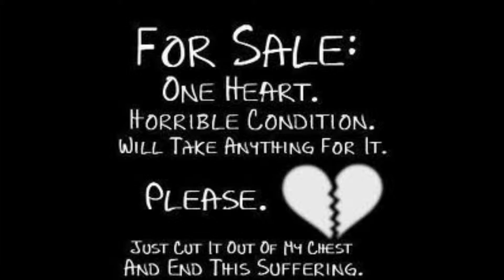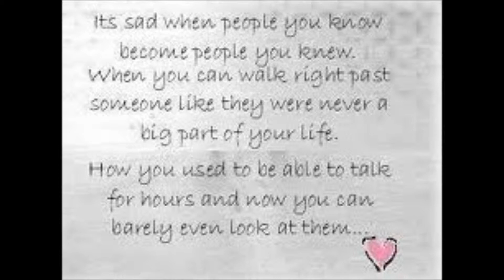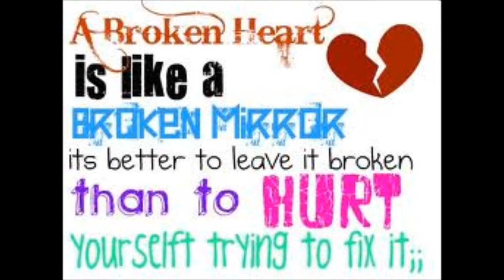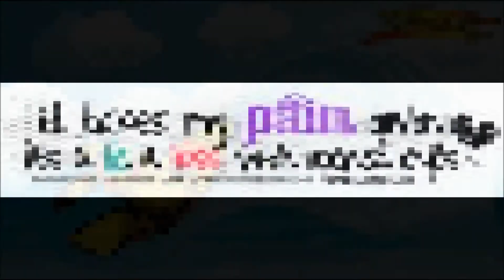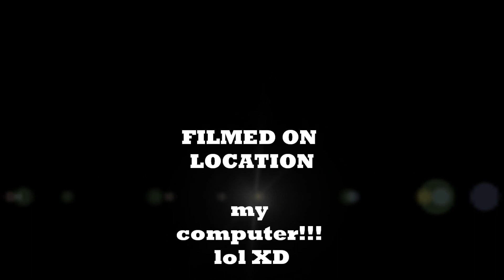pertect headly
im not a hedly neard